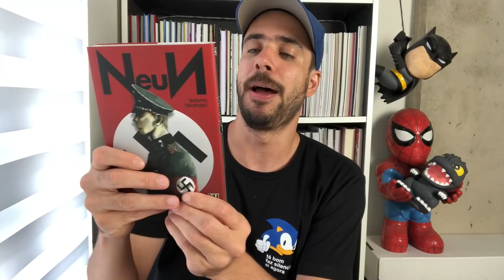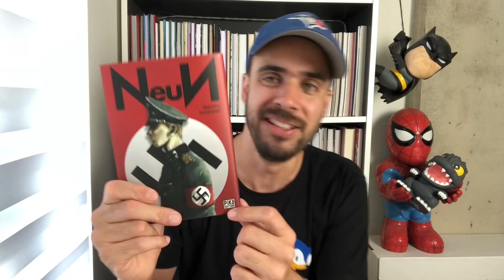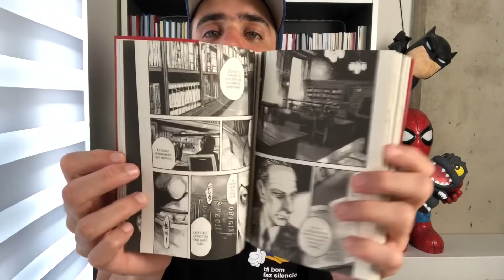NEUN: UM MANGÁ SOBRE CLONES DE HITLER NA ALEMANHA NAZISTA!